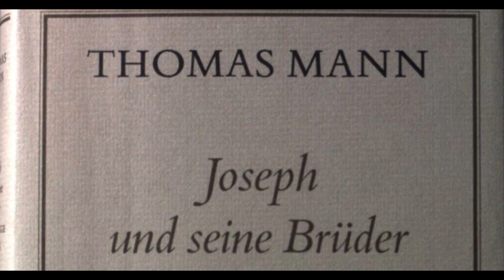Das Haus des Gewickelten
Dritter Roman: Joseph in Ägypten. Zweites Hauptstück: Der Eintritt in Scheol